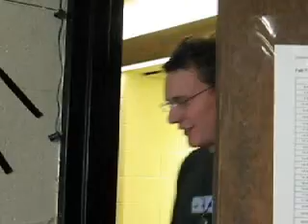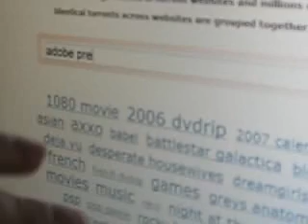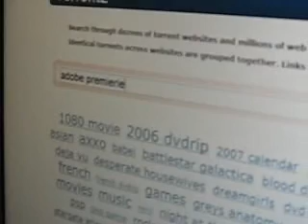A Day Waiting for Jello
This is how we spent our day :)